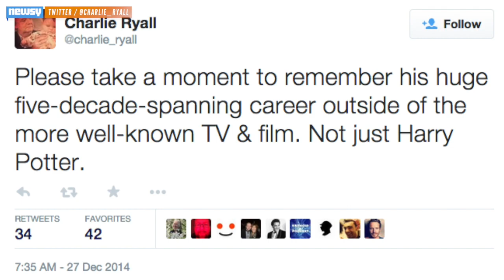Harry Potter Actor David Ryall Dies At Age 79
Ryall played Elphias Doge in "Harry Potter and the Deathly Hallows: Part 1" along with various other roles in his five-decade long career.